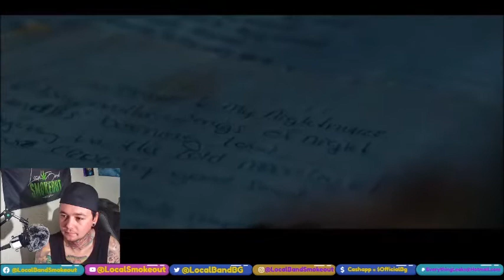State of Mind - Nightmare - Stoner Dude Reacts